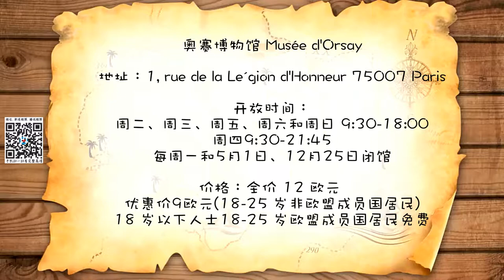【慧琳时间】第46集 古斯塔夫·卡耶博特 《欧洲大桥》 Gustave Caillebotte《Sur le pont de l’Europe》